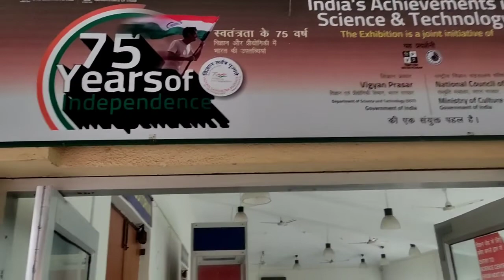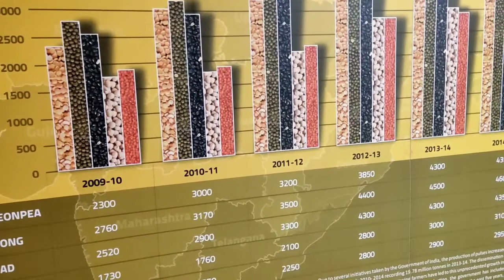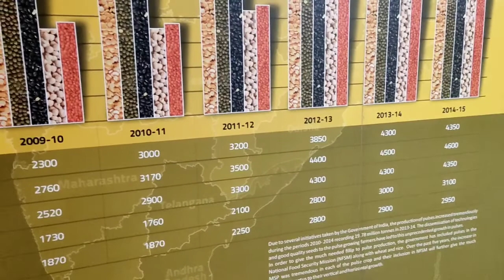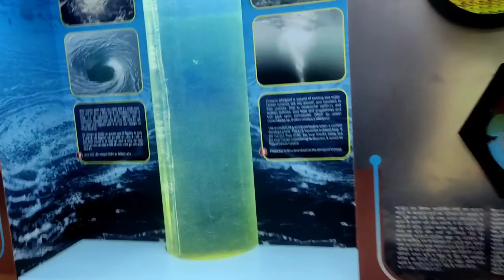Visit to Goa Science Centre & Planetarium. Review Video of Science Lab in Goa.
Visit to Goa Science Centre & Planetarium.